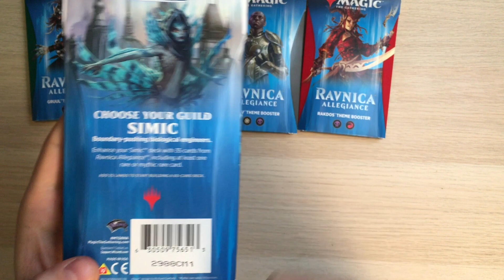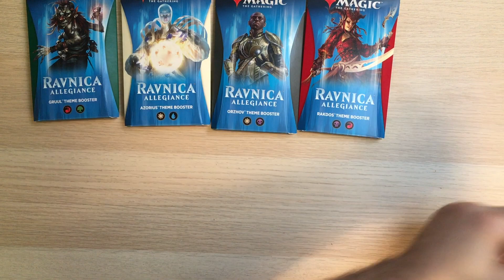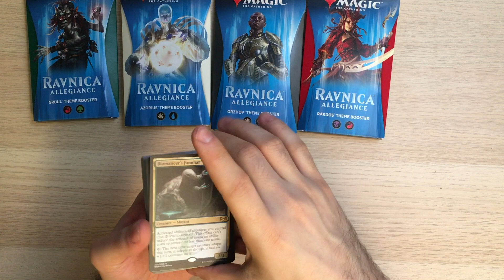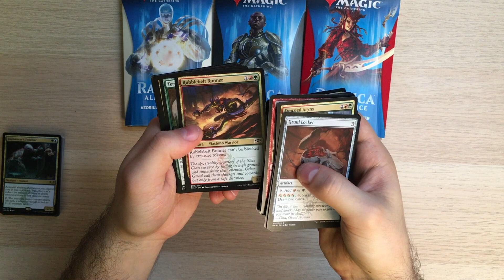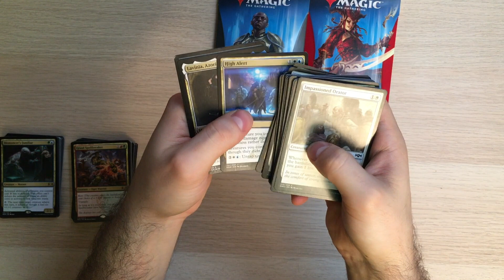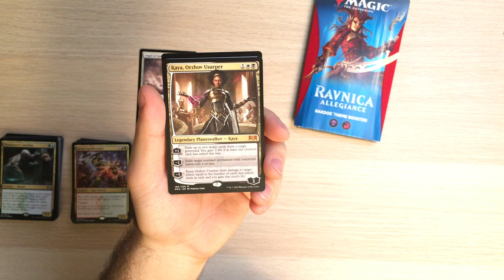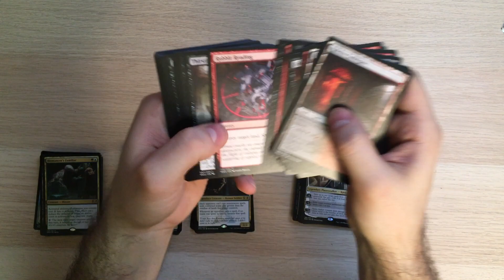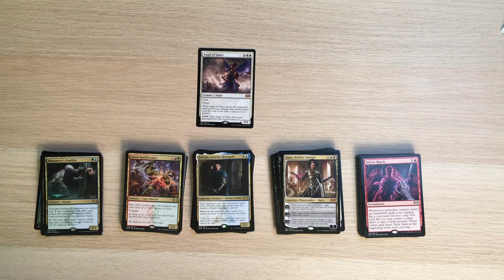RAVNICA ALLEGIANCE THEME BOOSTERY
Odkaz na produkt:
Azorius